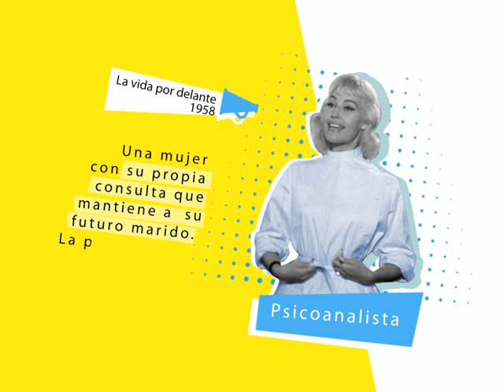Mujer y Trabajadora / Las protagonistas del Cine Clásico Español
Hemos revisado ocho clásicos del cine español, muy conocidos y la mayoría rodados en los años cincuenta, para analizar si sus protagonistas femeninas trabajan y qué profesión desempeñan.

¿Sabías que la condición que comparten todas aquellas mujeres que trabajan es encontrarse solteras? Lo habitual era que el trabajo se abandonase una vez casadas.

Nuestro cine abusa de ciertas ocupaciones recurrentes. Abundan las sirvientas, porteras, cantantes o costureras. Y sólo hemos encontrado una doctora, especializada en psicoanálisis.

Otro hecho habitual es la localización (la grandes ciudades) y dos condicionantes que afectan a las mujeres: el pluriempleo y la precariedad.

Títulos reseñados:

Bienvenido Mister Marshall (1953)
Cómicos (1954)
Muchachas de azul (1957)
El último cuplé (1957)
El pisito (1958)
La vida por delante (1958)
Atraco a las tres (1962)
La familia y uno más (1965)